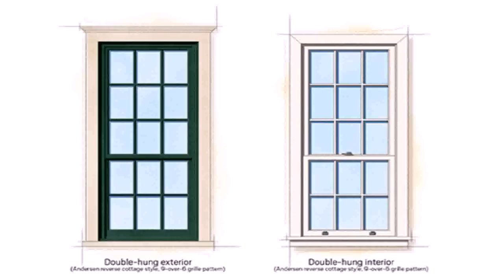Window Styles For Cape Cod House (see description) (see description)